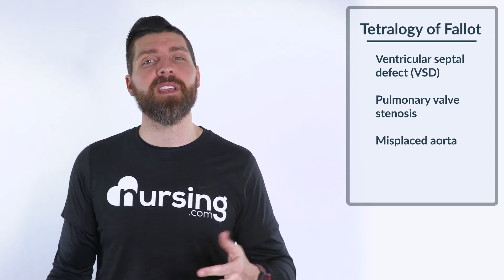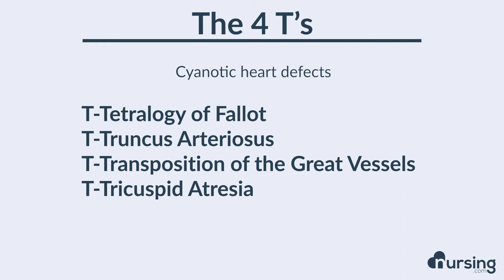Cyanotic Heart Defects | The 4 T's | Nursing Mnemonics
4 T's
Welcome to the NURSING Family, we call it the most supportive nursing cohort on the planet.

At NURSING.com, we want to help you remove the stress and overwhelm of nursing school so that you can focus on becoming an amazing nurse.